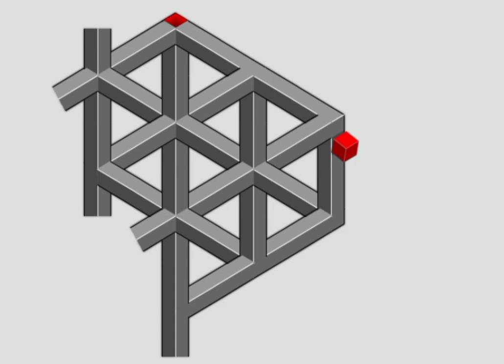eye illusion video. only 1% can solve it in 1 min